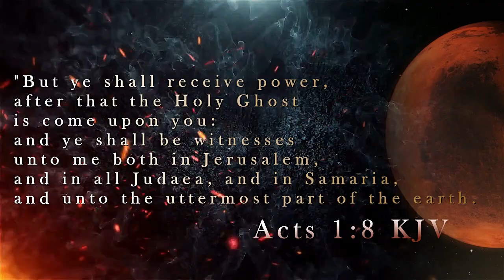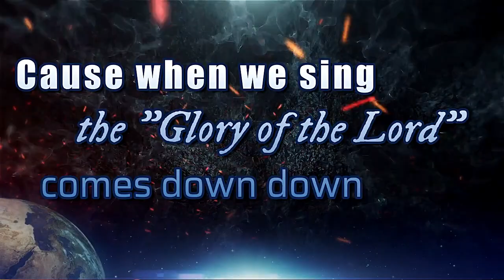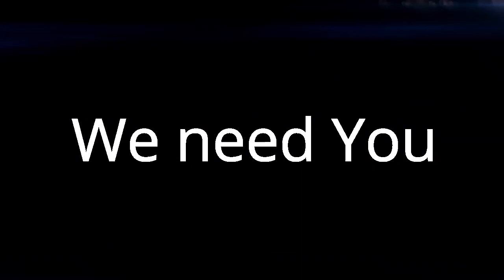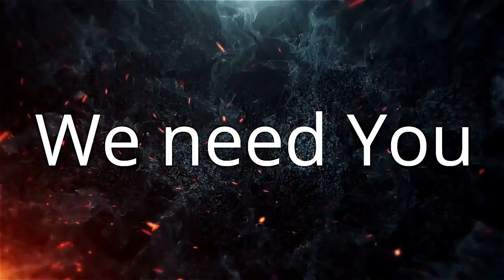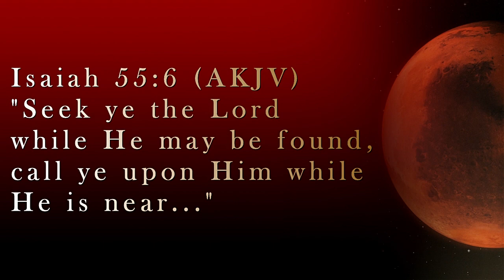Every Hour ft.. The SundayServices Choir lyric video Isaiah55:6#beicm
Isaiah 55:6 Authorized (King James) Version (AKJV)
Seek ye the Lord while he may be found,
call ye upon him while he is near: I pray this song uplifts your spirit in this hour.  May you find safety and peace in the Most High.  In every language under the Sun we need Him every hour.  No infringement intended